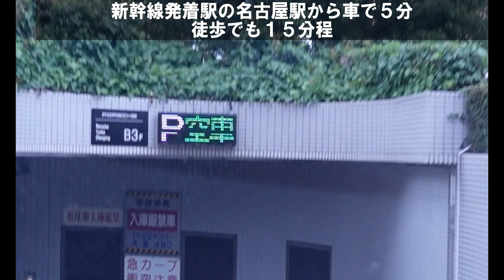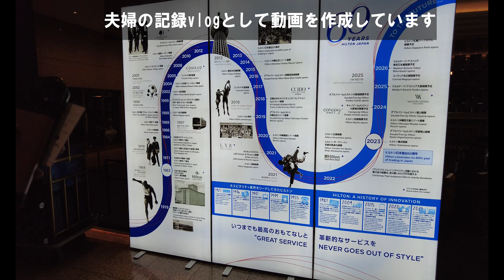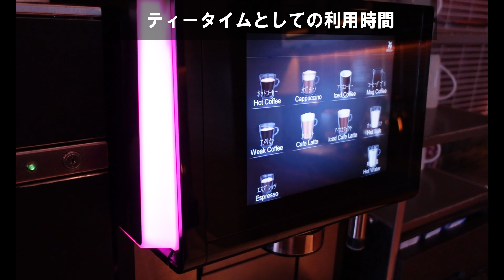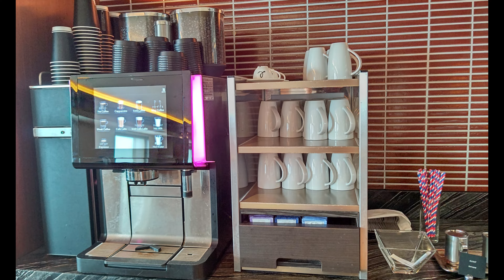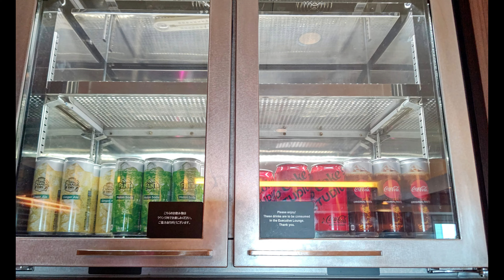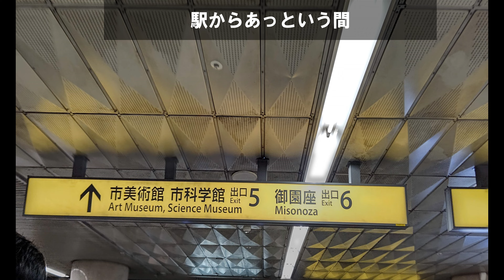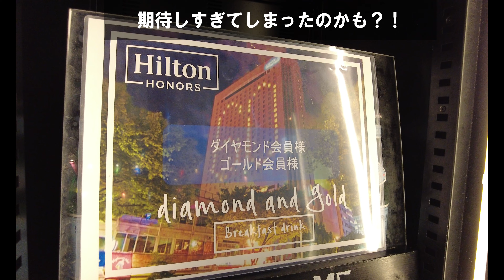食べ放題！ヒルトン名古屋 2023年名古屋旅行 エグゼクティブラウンジ☕ ティータイム🍷カクテルタイム🍰 モーニング 【ホテル朝食ビュッフェ】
愛知県名古屋市にあるヒルトン名古屋さんに宿泊
ヒルトンオナーズダイヤモンドメンバーなので
エグゼクティブラウンジでティータイムからのカクテルタイム
そして朝食ビュッフェ食べ放題でホテル滞在満喫してきました。
今回三度目の訪問手羽先と味噌カツが日替わりというのを
今回初めて知りました。残念すぎたぁ～～～

ヒルトン名古屋
〒460-0008 愛知県名古屋市中区栄１丁目３−３